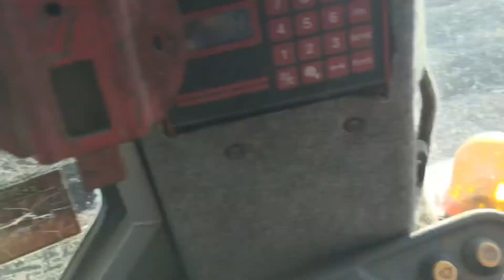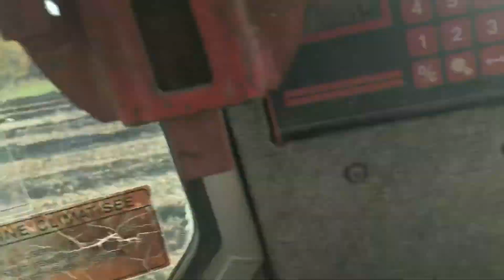Massey Ferguson 3095 Podrivanje sa kuglom HD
Podrivanje sa jednim telom i kuglom preko redova za sadnju borovnice radi odvodnjavanja